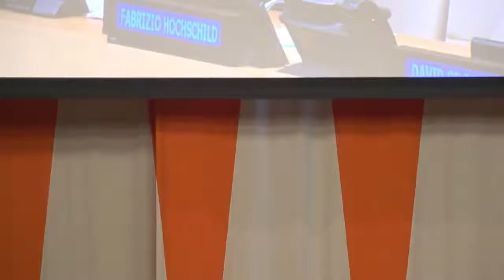United Nations Academic Impact Charter Day Lecture (Two)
PeaveeverTV Report: 26 June the 75th UN Charter Day, marking the signing of the UN Charter on 26 June 1945 in San Francisco. On this occasion, United Nations Academic Impact (UNAI) is hosting a program to reflect on global developments not foreseen when the Charter was drafted but which, wisely used, could contribute to the realization of its purposes and principles.
Dr. David A. Bray, whose talk Artificial Intelligence, the Internet and the Future of Data: Where Will We Be in 2045? , will examine the impact of technology on the mission of the UN 100 years after its creation.